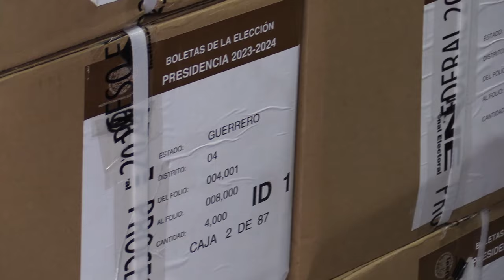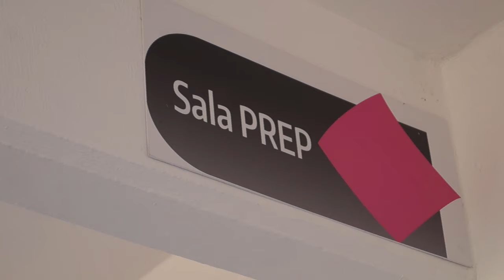RTGnoticias | Más de 5 mil credenciales reimprimieron distritos 02 y 04 del INE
Este lunes 20 de mayo venció el plazo para solicitar la reimpresión de la credencial del INE, el cual inicio el pasado 9 de febrero.